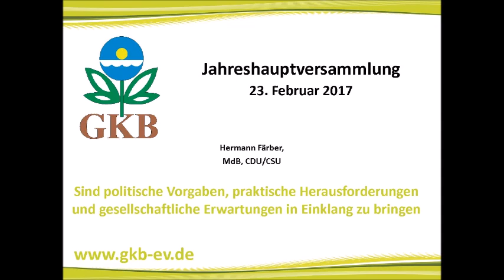Hermann Färber, MdB, CDU/CSU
Sind politische Vorgaben, praktische Herausforderungen und gesellschaftliche Erwartungen in Einklang zu bringen